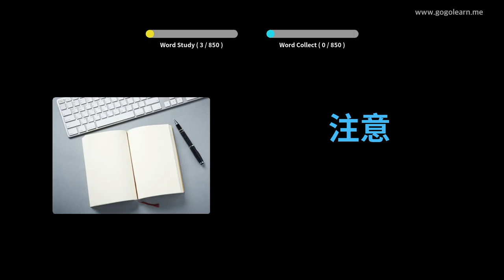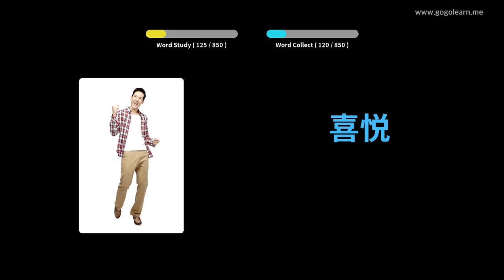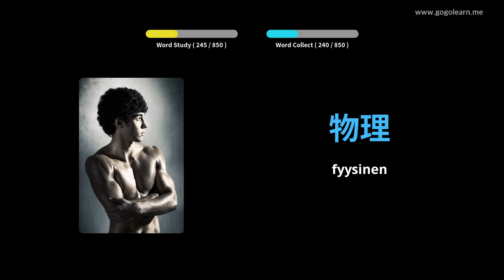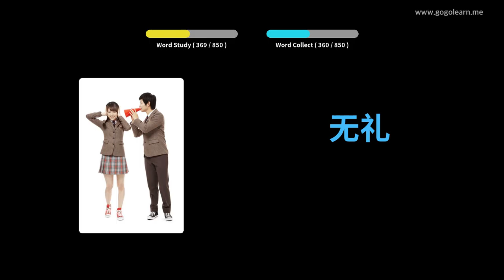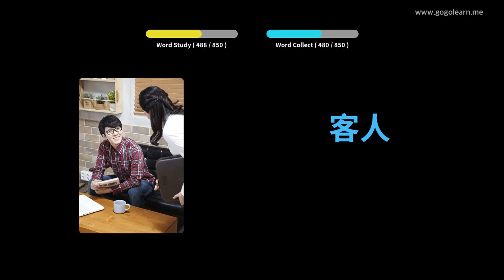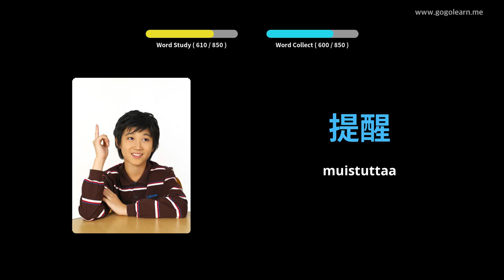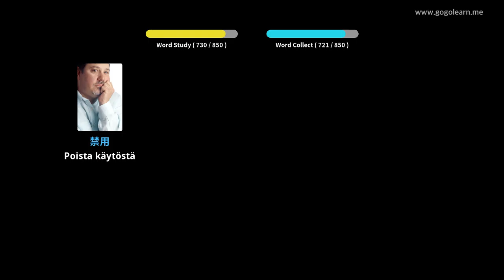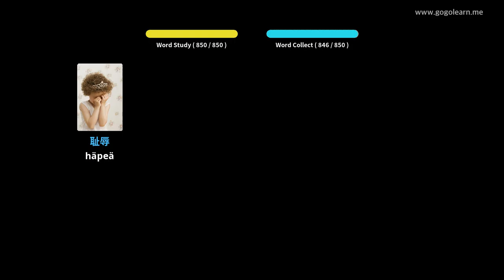Kiinalainen sanaston kuuntelu nukkumisen aikana | Golearn